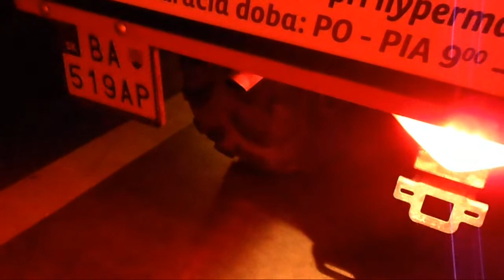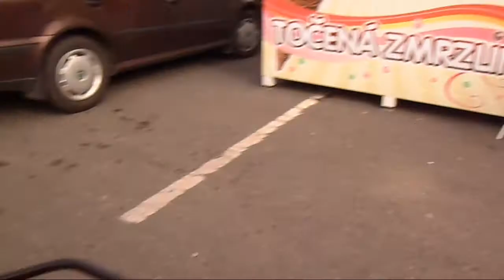4kolky (HD)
4kolky (HD)
Kymco MXU 50cc